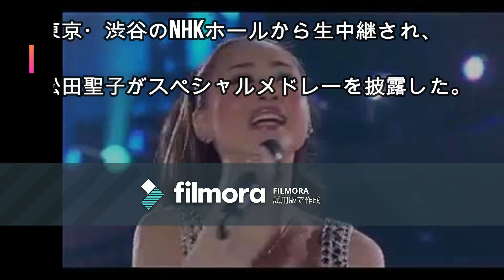【紅白】松田聖子、80年代豪華メドレー披露 内村「不滅のアイドル！」ネットも称賛の嵐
令和初となる大みそか恒例「第70回NHK紅白歌合戦」（後7・15～11・45）は12月31日、東京・渋谷のNHKホールから生中継され、松田聖子（57）がスペシャルメドレーを披露した。